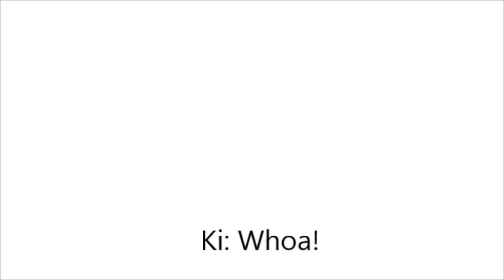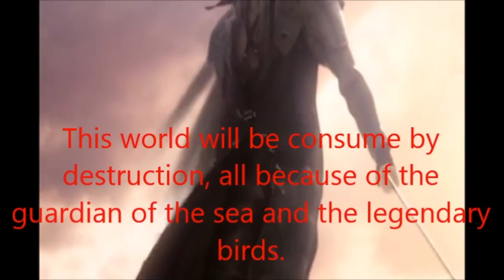Kieran's Adventures of Pokemon The Movie 2000: Battling Sephiroth (+13)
Here's a preview of Kieran's Adventures of Pokemon The Movie 2000. Our heroes encounter Cloud's archenemy - Sephiroth.

Note 4: The Story takes place after Kieran's Adventures of Pokemon: The First Movie.
Note 5: The battle scene between Kieran, Sora, Mario, Sonic, Pikachu and Sephiroth will feature in Super Smash Bros. Ultimate.
Note 6: Kieran and friends will meet Tracey Sketchit for the first time.
Note 7: Ash, Misty, Tracey, and Yoshi will meet Sephiroth for the first time.